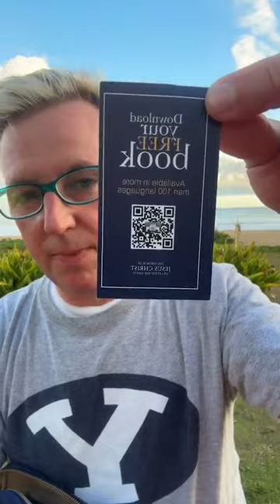How the Polynesian Culture Center Changed My Life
Visiting the Polynesian Culture Center (PCC) in Hawaii back in 2004, I had an experience that haunted me for years. After spending a joyous day amidst the vibrant festivities of the luau, I discovered that the PCC was owned by the Church of Jesus Christ of Latter-day Saints. Overwhelmed by prejudice, I demanded a refund, tore up their generous offer of four free tickets, and left in ignorance and rage.

Fast forward to October 2017, a lot has changed. My heart was transformed and I was baptized into the church, proving that one should never judge a book by its cover. Returning to PCC after nearly two decades, I had the humbling opportunity to apologize to the President of PCC. My tale of redemption resonated so deeply with him that he invited me to share it with his son. This video captures that heartwarming encounter on the serene north shores of Kawai during an Instagram live session.

The words from Ezekiel 36:26-27 deeply resonate with my journey: “A new heart also will I give you, and a new spirit will I put within you: and I will take away the stony heart out of your flesh, and I will give you an heart of flesh.” It's a testimony that hearts can indeed soften, change, and heal. Drawing inspiration from Doctrine and Covenants 11:9 and 18:14, my story stands as a testament that with faith and time, God can truly soften our hearts.